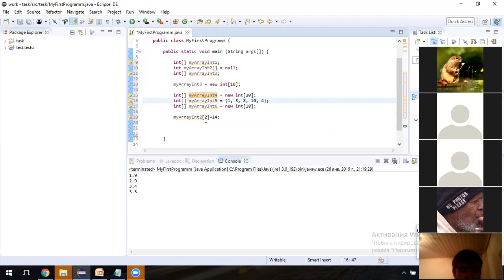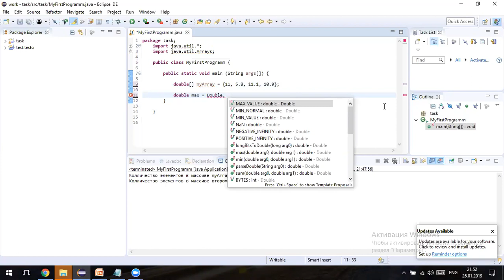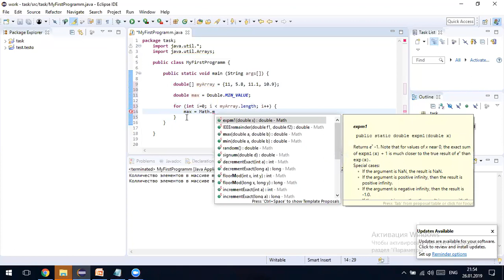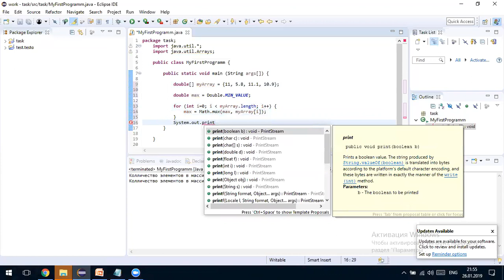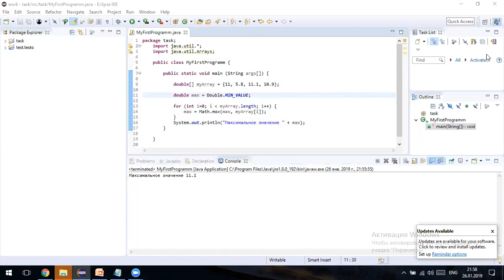8 урок 2 часть. Java, массивы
Массивы